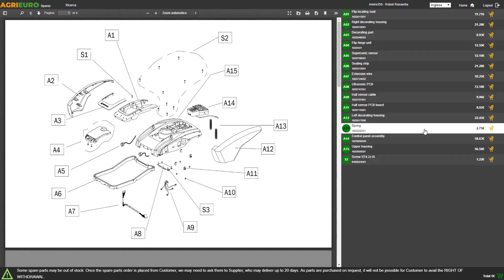Aspiracenere a bidone Ribimex Ceneplus: come montare l'aspiratore con funzione soffiante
Come montare l'Aspiracenere a bidone Ribimex Ceneplus?

L'aspiracenere Ribimex Ceneplus è il nuovo e rivoluzionario aspiracenere a batteria. Ideale per l'aspirazione di ceneri fredde dai caminetti, dalle stufe a legna e a pallet, dai barbecue, dai forni e da tutte le installazioni a legna che producono cenere.

Questo particolare modello permette di raccogliere fino a 18 litri di fuliggine. Grazie poi al tubo flessibile in metallo da 1,3 e la lancia metallica di 20 cm, l'operatore riuscirà a togliere lo sporco in ogni angolo della casa.

Oltre ad aspirare la fuliggine, Ceneplus ha la comodissima funzione soffiante, che permette all'operatore di pulire laddove risulti difficile aspirare.

Grazie poi al al fusto separabile in acciaio inox e alla sua forma a carrello con porta accessori e 4 ruote, Ceneplus può essere trasportato ed utilizzato in maniera comoda e pratica.

La filosofia di Ribimex è offrire prodotti che incontrino le esigenze sia del privato che del professionista. I prodotti Ribimex rispettano criteri di qualità rigorosi e certificati per garantire il massimo delle performance durante il loro utilizzo.

La gamma Ribex di Aspiracenere sono esclusivamente Made in Italy, ed è la più completa del mercato.

ATTENZIONE: non aspira ceneri calde o braci accese